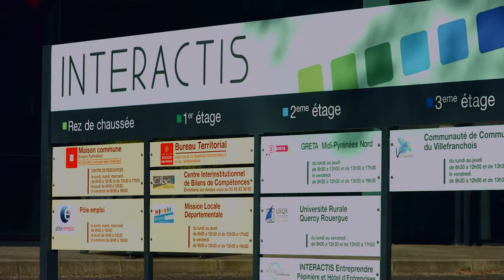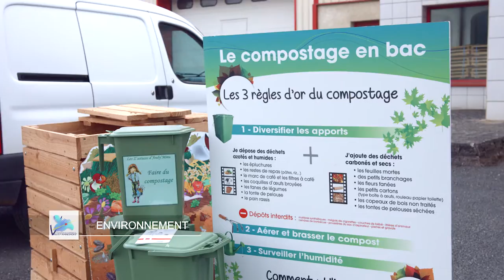Communauté de communes du villefranchois